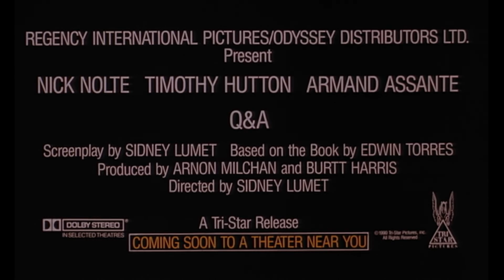Q & A (1990) ORIGINAL TRAILER [HD 1080p]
Directed by Sidney Lumet. With Nick Nolte, Timothy Hutton, Armand Assante.
Q & A Blu-ray (FR)
Q & A Blu-ray (ES)

AKA:
Contre-enquête
Distrito 34: Corrupción total
Dödligt protokoll
Dødbringende viden
Epikindynes erotiseis, thanasimes apantiseis
Hol az igazság?
Inquérito Escaldante
Lain pyöveli
Preguntas sin respuestas
Pytania i odpowiedzi
Sem Lei, Sem Justiça
Terzo grado
Tödliche Fragen
Вопросы и ответы
Въпроси и отговори
映画
سین جیم